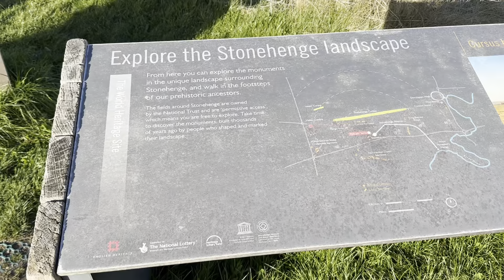Stonehenge [HDR] 16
Stonehenge [HDR] 14Legendary neolithic monument made using stones transported from Wales & built for unknown purposes.